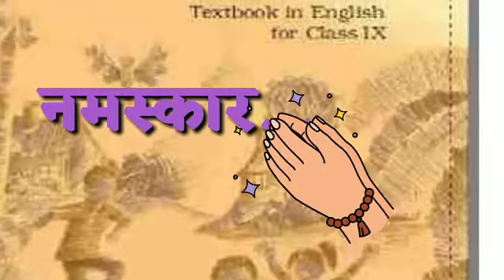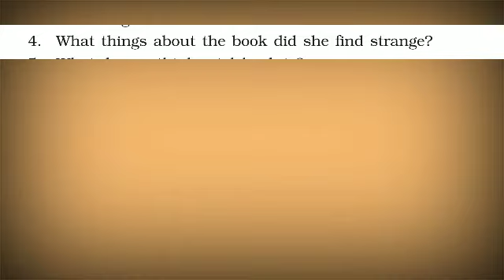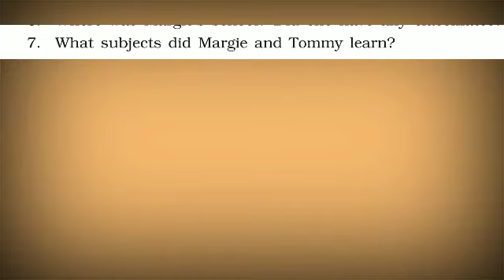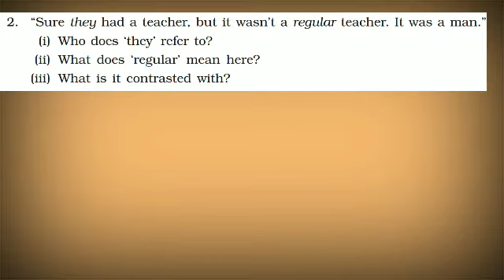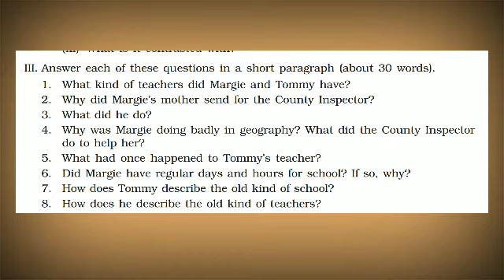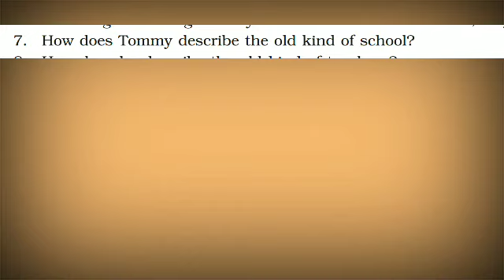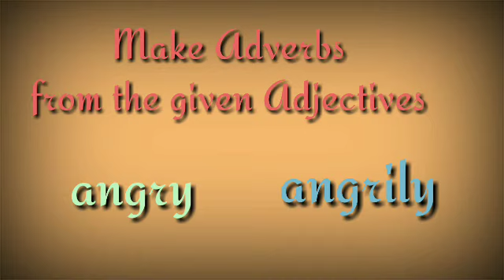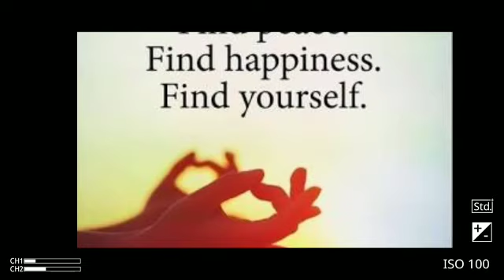397. Std-9,English ,Chapter-1 ,Part -3| Vidyut Board Vidyalaya | BHAGYESH THAKKAR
Std-9,English ,Chapter-1 ,Part -3, Vidyut Board Vidyalaya , BHAGYESH THAKKAR